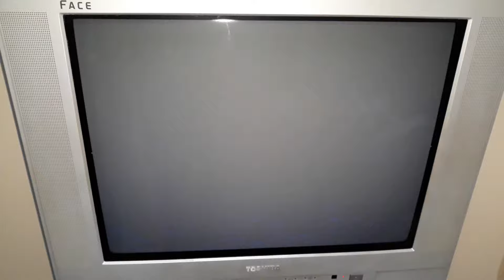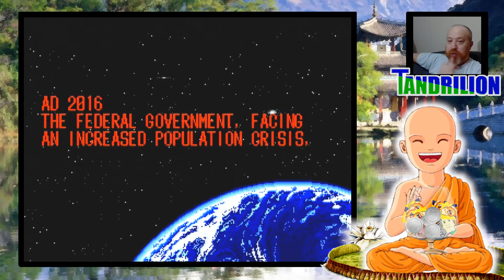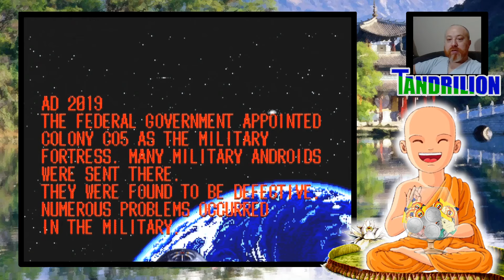Everdrive NEOSD: TODOS os jogos de AES em um só cartucho!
Neste vídeo, faço o unboxing e review do cartucho NEOSD, um everdrive que permite jogar toda a biblioteca do NEO GEO AES em um único cartucho. Com o NEOSD, você pode desfrutar de todos os jogos do console sem a necessidade de possuir vários cartuchos, economizando espaço e dinheiro. Durante o vídeo, destaco as principais características do cartucho, bem como seus pontos fortes e fracos. Além disso, mostro o processo de instalação e configuração e, é claro, jogo alguns dos meus jogos favoritos do NEO GEO AES. Então, se você está interessado em adquirir um everdrive para o seu console, este vídeo é uma ótima oportunidade para descobrir tudo o que precisa saber sobre o NEOSD.

Do you like the content? It is made with great care and effort for you!

Gosta do conteúdo? Ele é feito com muito carinho e esforço para você!